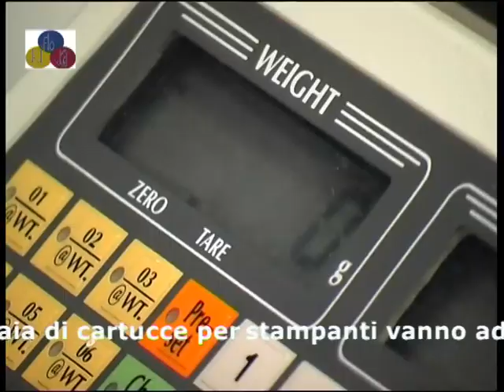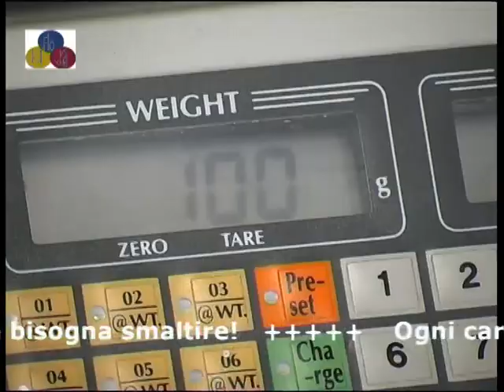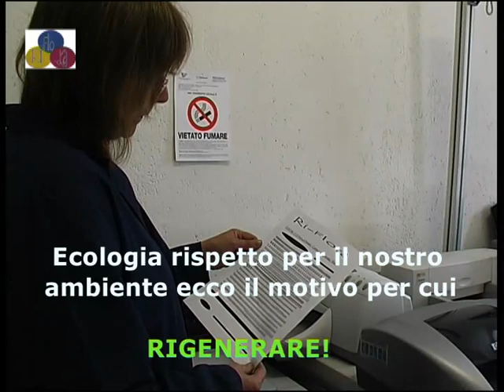Promovideo - RIFLORA ITALY - Aus dem Jahre 2006 -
Promovideo - RIFLORA ITALY - Aus dem Jahre 2006 - Regeneration von gebrauchten Druckerpatronen -